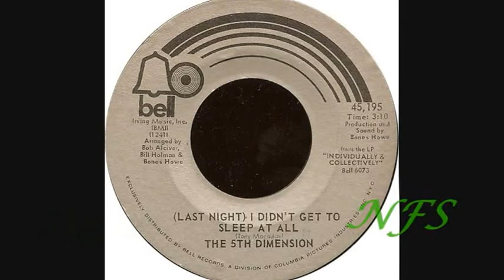THE 5TH DIMENSION - (LAST NIGHT) I DIDN'T GET TO SLEEP AT ALL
"...'cause you were on my mind...".

Lyrics:
Last night I didn't get to sleep at all, no, no
I lay awake and watched until the mornin' light
Washed away the darkness of the lonely night (lonely night)
Oh, and last night I got to thinkin' maybe I, I, I
Should call you up and just forget my foolish pride
I heard your number ringin', I went cold inside
And last night I didn't get to sleep at all
I know it's not my fault, I did my best
God knows this heart of mine could use a rest
But more and more I find the dreams I left behind
Are somehow too real to replace (to replace)
Oh, last night I didn't get to sleep at all, no, no
The sleepin' pill I took was just a waste of time
I couldn't close my eyes 'cause you were on my mind
And last night I didn't get to sleep, didn't get to sleep
No, I didn't get to sleep at all at all
[Instrumental Interlude]

Oh-uh-oh last night I didn't get to sleep at all no, no
Last night I didn't get to sleep at all
(oh, oh)